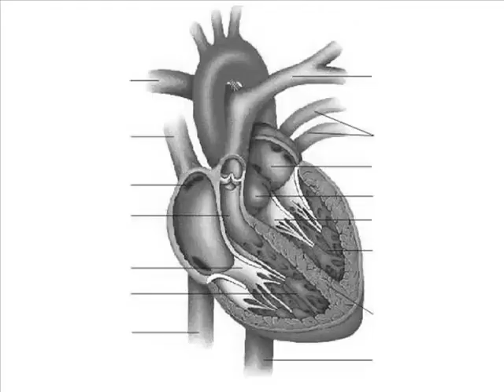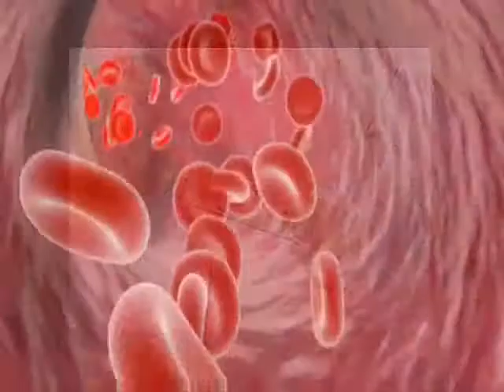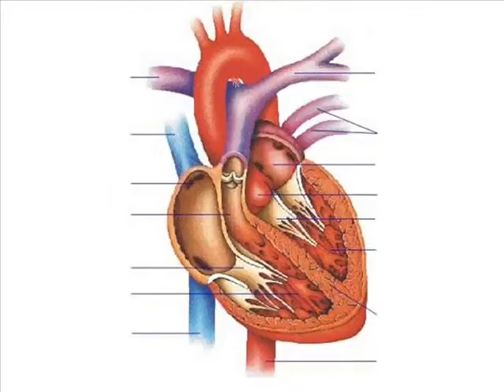Riesgos para el corazón